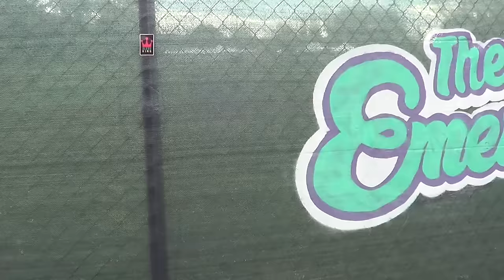NEW MEDIA & CANNABIS | panel at 2015 The Emerald Cup | CoralReefer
The Emerald Cup was a blast, and the panels were filled with great information!

LIKE this video if you support cannabis on youtube!

write me:
2601 Blanding Ave